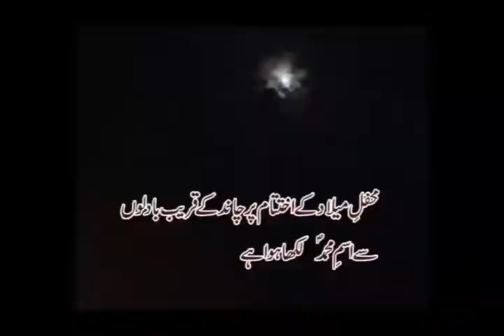Dua & Umrah Ticket Announcement By Haji Muhammad Azam Mahaarvi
Umrah Ticket Announcement
Haji Muhammad Azam Mahaarvi